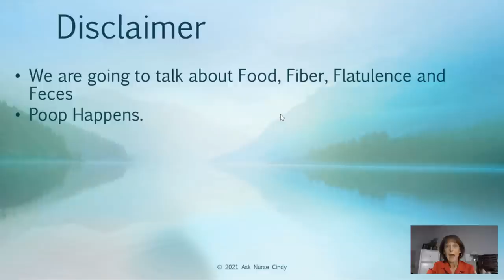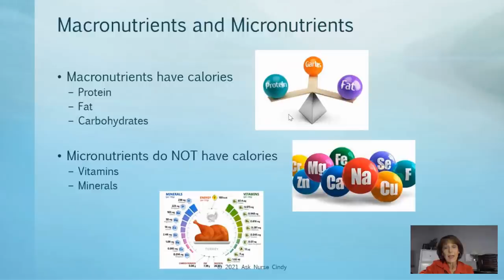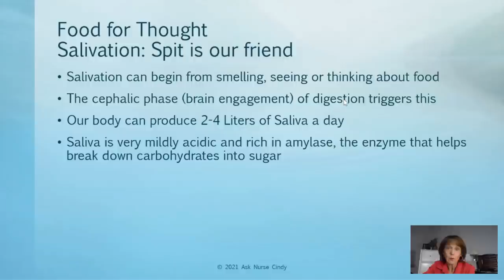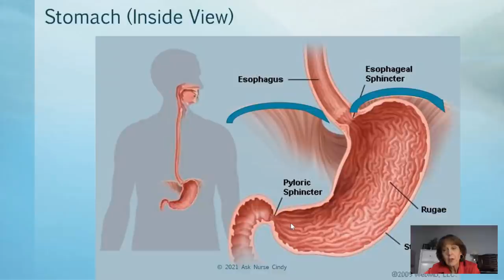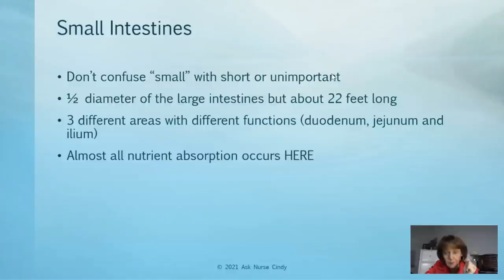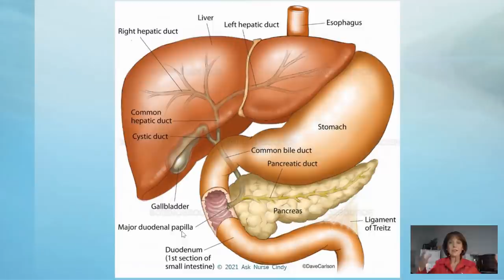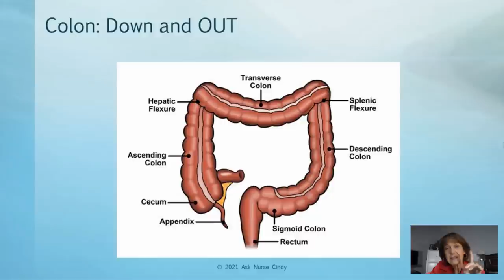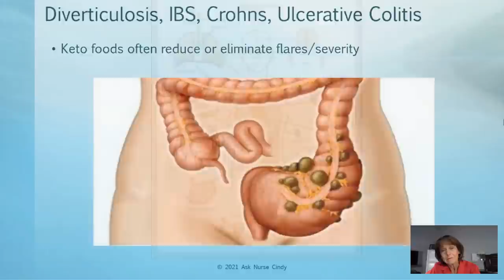Forks and Facts vs Fantasy and Fiction | Nurse Cindy Miller | Keto Salt Lake 2021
In this session, Cindy explains human digestion in her humorous and simple to understand style. From the moment food leaves your fork until it exits the body, many things occur.  Join Cindy as she helps you grasp just how important your food choices are.

This presentation was given as part of Keto Salt Lake 2021, a free virtual conference. You can view other presentations from this conference